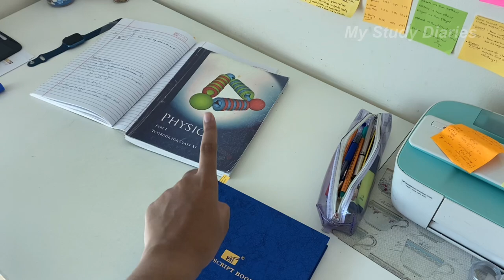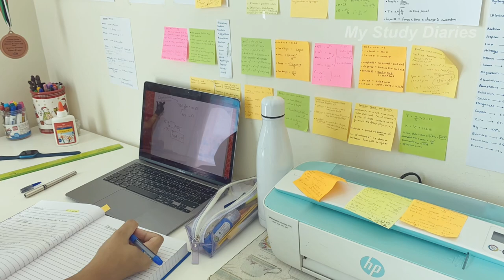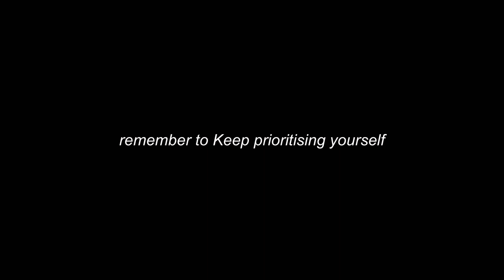Exam Vlog of PCB + Home science Student | Grade 11 PCB CBSE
Grade 11 vlog, vlog class 11, exam vlog, exam vlog class 11, class 11 vlog, pcb study vlog, pcb class 11